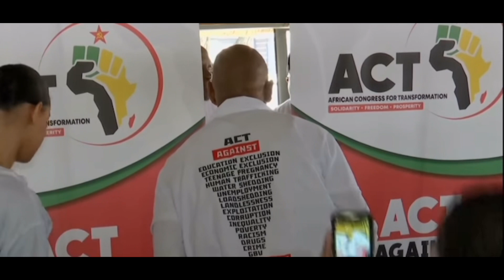Ace Magashule Launches a new Political Party | South African News